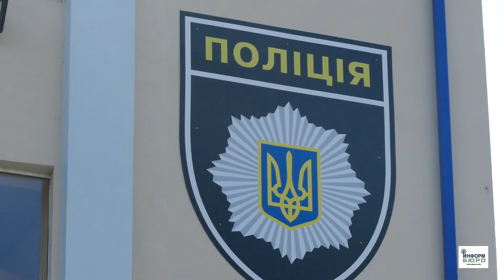Смертельное ДТП на Салтовке: комментарий патрульной полиции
По данным патрульной полиции Харькова на месте ДТП присутствовало более 10 патрульных машин. Прибывшие правоохранители помогли спасти водителя BMW от народного самосуда.

Напомним, ДТП произошло 30 июля, около 10 часов вечера по улице Гвардейцев-Широнинцев. водитель BMW на большой скорости сбил насмерть пешехода, пересекавшего проезжую часть. Очевидцы и жители соседних домов перекрыли движение, требуя от врачей и полиции выдать им водителя для расправы.